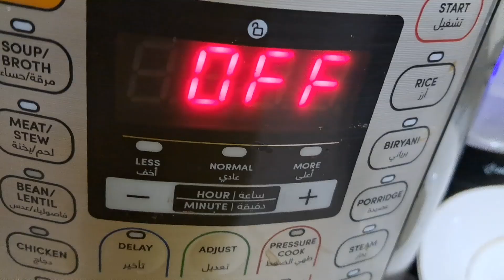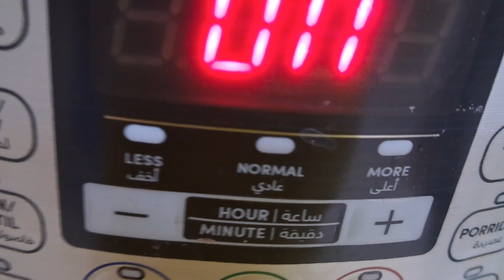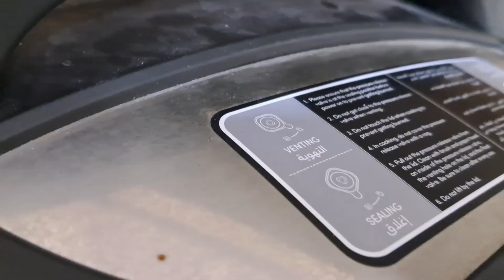SIMPLE & EASY MATAR PULAO RECIPE FOR BEGINNERS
WINTER SPECIAL MATAR PULAO